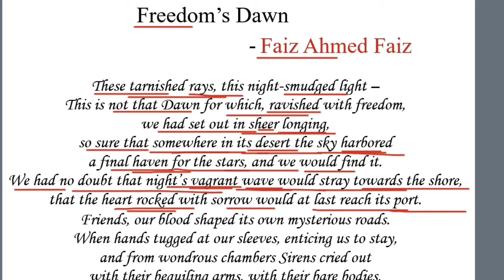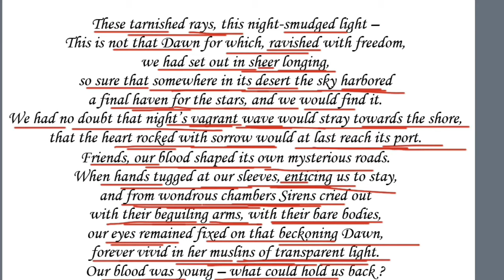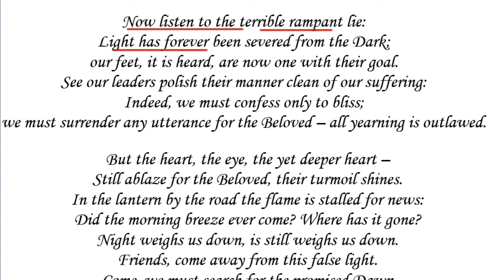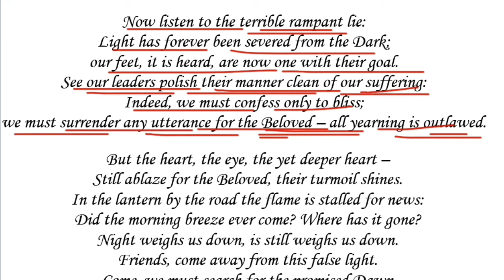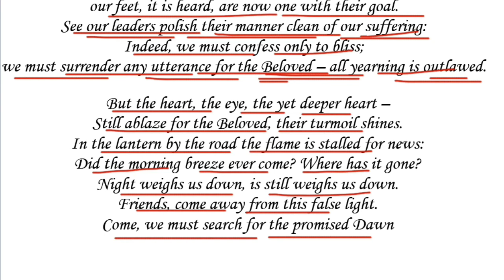Freedom's Dawn by Faiz Ahmad Faiz | The Dawn of Freedom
Hello, friends,
In this video, I have explained the poem Freedom's Dawn by Faiz Ahmad Faiz in Hindi.

 for any doubt or queries.

Your share and support matter.